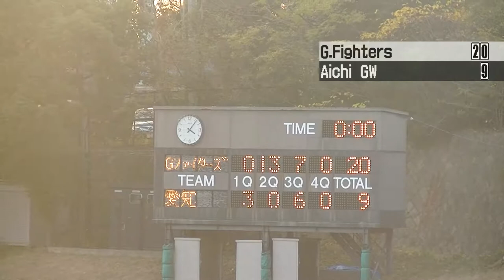20181203 1436 GF win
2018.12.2 Xﾘｰｸﾞ WEST2 CLASSIC at 王子スタジアム
X2-X3 入替戦
X2 ゴールデンファイターズ
      vs
X3 愛知ゴールデンウィングス
の　ダイジェストです。